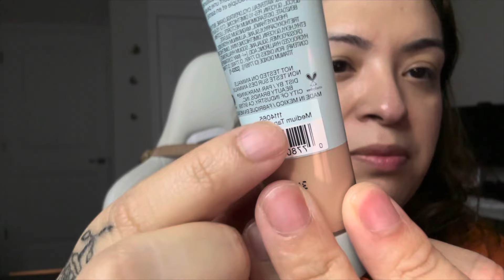ASMR| Doing your Summer makeup 💄☀️ (Rummaging, Mic Brushing, Personal Attention & Up Close)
💤LIVE: Mon & Fri 10PM-12AM PT💤

Members 🫶🏻❣️:
Pao
Danielle
Jessica Brignac
LivLivASMR X

✨Amazon ASMR wish list✨

Custom videos: NO INAPPROPRIATE requests!
Pricing for custom videos:
5 minutes- $6
10 minutes- $12
15 minutes- $16
20 minutes- $35
30 minutes or longer would be negotiable